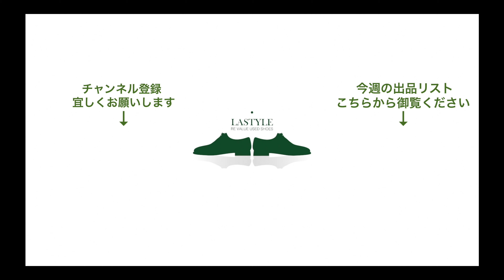オールデン 1339 チャッカブーツ コードバン バーガンディ サイズ9D【2753】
【商品説明】
最もコードバンの表情を活かせるチャッカブーツ。オールデンを代表する一足です。アッパーの個体も非常によく、ライニングも現行のものより手触りがいいことから2004年製と推定しています。